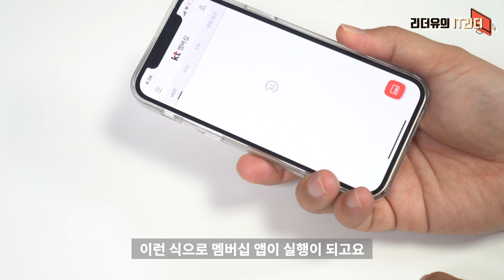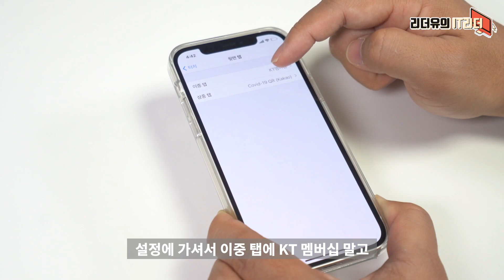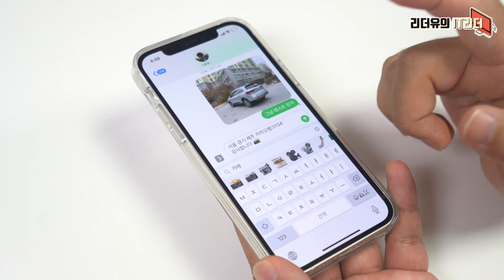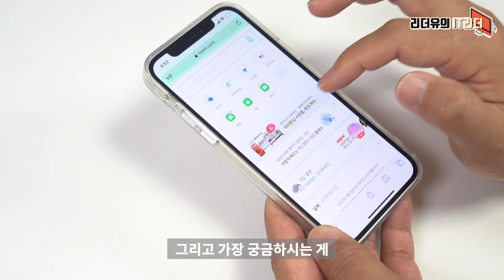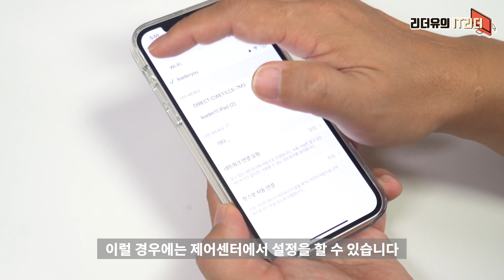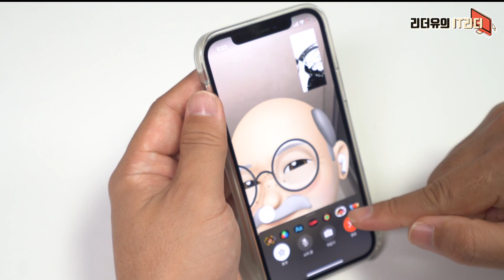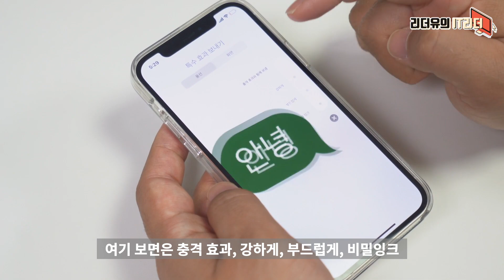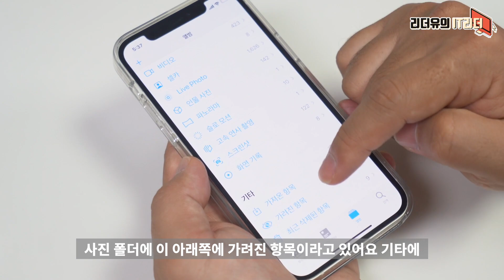꼭 알아야 할 아이폰12 꿀팁 20가지 완전 정복! - iPhone12 Tip (아이폰12 프로 / 맥스 / 미니 꿀팁)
아이폰12, 아이폰12 미니, 아이폰12 프로, 아이폰12 프로 맥스 꿀팁 20가지를 정리해 봤습니다. 돈이 아깝지 않게 사용하는 다양한 꿀팁들 천천히 보시면서 익혀보세요!

00:00 IT리더 리더유입니다
00:30 1. 아이폰12 이중탭, 삼중탭 후면 두드리기
1:34 2. 아이폰12 단축어
3:31 3. 아이폰12 햅틱터치
4:11 4. 아이폰12 텍스트 대치
5:18 5. 아이폰12 이모티콘
5:45 6. 아이폰12 커서 움직이기
6:10 7. 아이폰12 제스쳐, 기본 사용
8:26 8. 아이폰12 문서 스캔 스캐너 활용
9:34 9. 아이폰12 제어센터
11:05 10. 아이폰12 에어드랍
12:00 11. 아이폰12 캡쳐, 스크롤 캡쳐
12:58 12. 아이폰12 페이스타임
13:43 13. 아이폰12 클립스(Clips)
14:25 14. 아이폰12 아이메시지 고정
14:51 15. 아이폰12 아이메시지 특수효과
15:55 16. 아이폰12 미모티콘 메시지
16:20 17. 아이폰12 시리
17:10 18. 아이폰12 앱 숨기기
17:35 19. 아이폰12 사진 숨기기
18:23 20. 아이폰12 도형 그리기